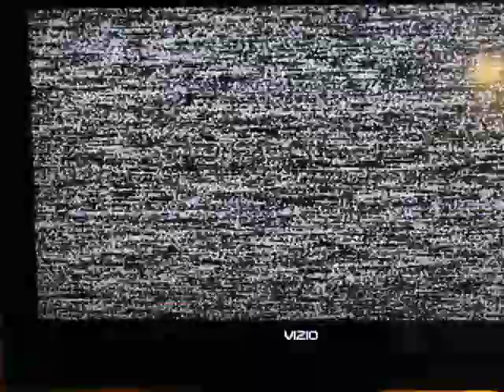Kron Family movie 9 (1960's)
Camping with Henions,  Baby Christopher,   Little Honda,   Pontiac Camper,   Arcade & Attica RR,   Sledding,   Cape Canaveril,   Skating